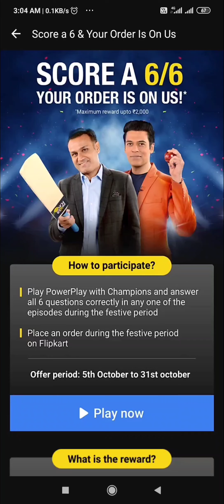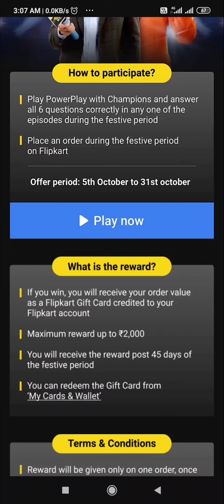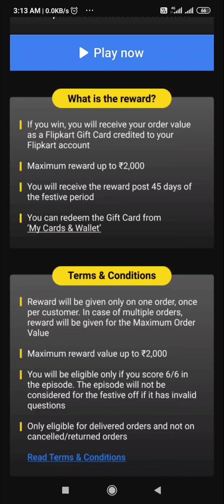Power Play With Champions Free Order Details | Win 2000 Rupees Flipkart Gift Voucher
Here’s how it works:

Festive Construct: Score a 6/6 and your order is on us

Festive period: From 1900 hrs on 5th October to 1859 hrs on 31st October 2020
Customer

Eligibility criteria :- A user should have placed an order during the festive period

- A user can play the game for free

- All the 6 answers should be correct in one of the episodes during this festive period

- If a question is invalid in an episode, it will not be considered for this festive offer.
Reward eligibility criteria :- Reward to be given only once per customer for one order (in case of multiple orders by the customer)

- Reward to be given for Max order value of all the orders placed

- Rewards will be disbursed up to a maximum value of Rs. 2000

- Rewards will be eligible for only those orders which are delivered (Orders shouldn't be cancelled or returned by any parties including Customer, Sellers or Flipkart)

- In case of partial cancellation or partial refund, the Reward value would be calculated on the basis of the Final order value

Topics Covered :-

power with play flipkart
flipkart predict and win
flipkart quiz
flipkart
quiz